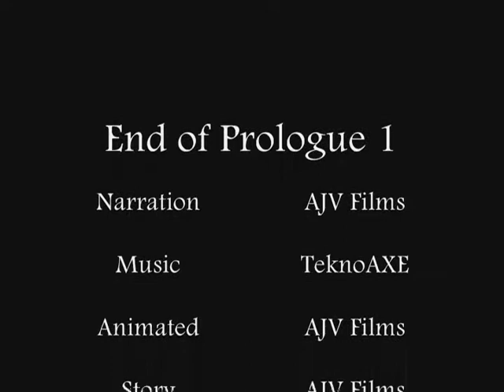Chronicles of the Twin Blades: HellRaiser Blade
The first of three prologue stories of the origins of two powerful weapons that are sought after by many from my New Series: Chronicles of the Twin Blades

This took me longer than I would have liked because I ran into some issues during the time while it was in production.
I did experiment a little with this project with some effects though it's not as ground breaking as I'd like, I suppose it's something.

Anyway I hope you all like it!